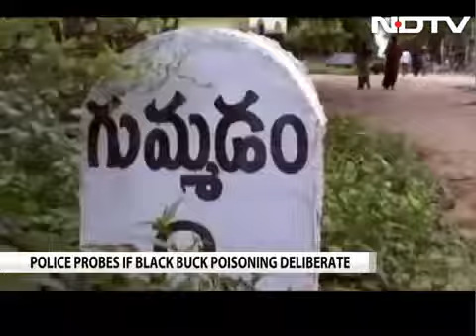23325 Krieg tiere NDTV 26 black bucks killed in Telangana after consuming 'poisoned' maize